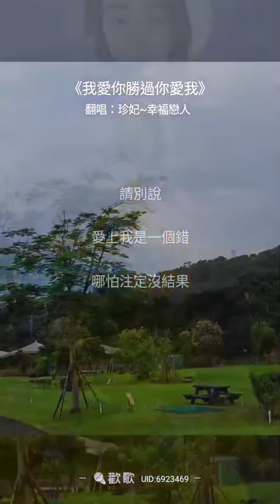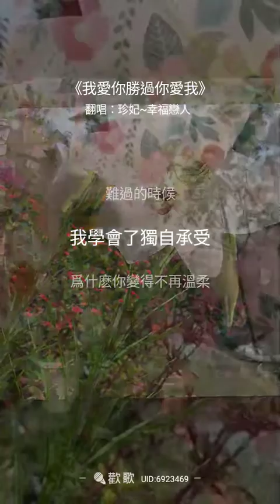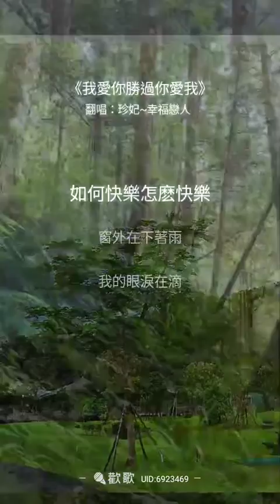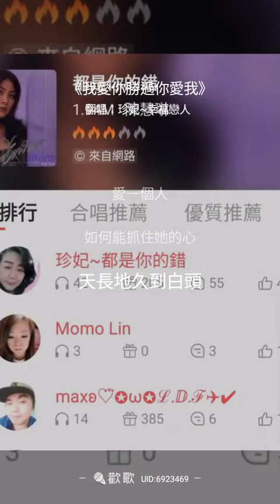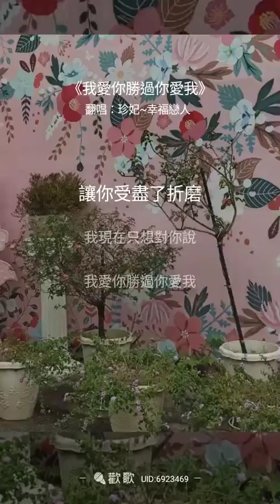楊小曼【我愛你勝過你愛我】-夢想佳Alice vs Lin 翻唱cover 111.07.31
夢想佳Alice vs  Lin  翻唱cover